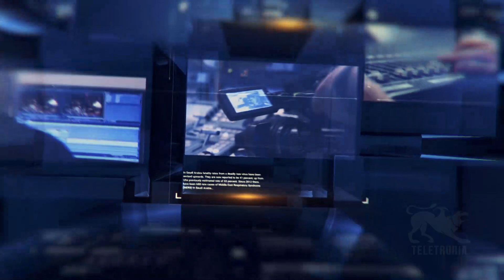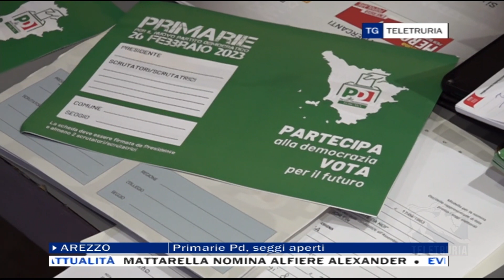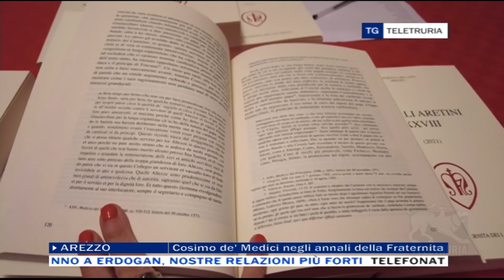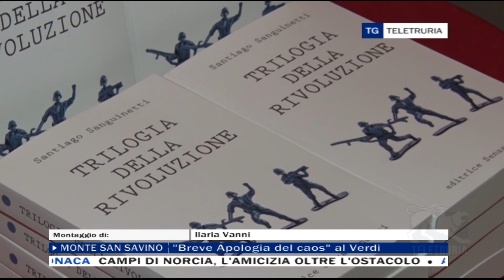TG Flash 26/02/2023